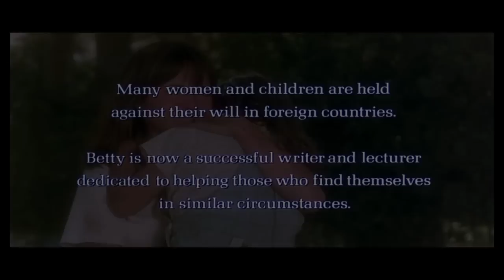Not Without My Daughter Explained In Hindi Urdu | Movies Explanation In Hindi Urdu| Movies Tribe